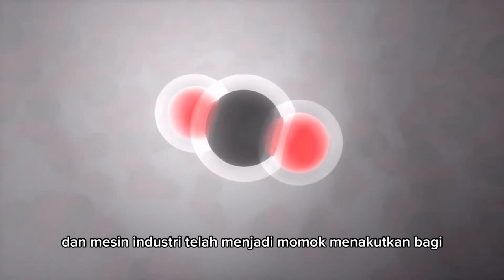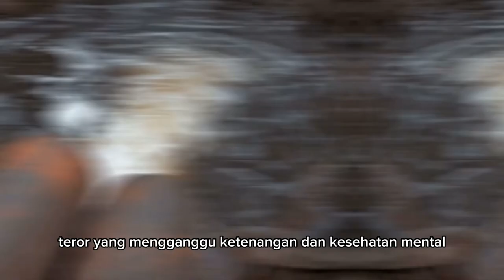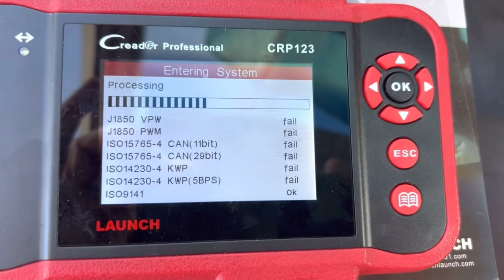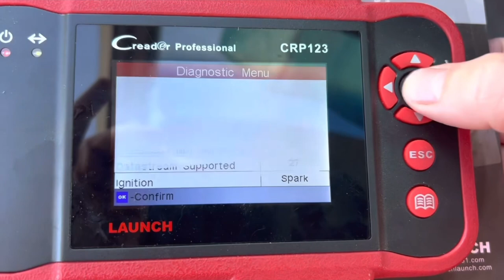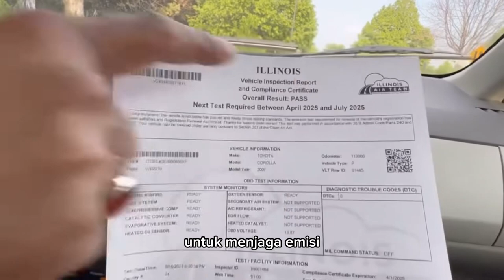POLLUTANT MACHINERY. UTS Kejahatan Lingkungan.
Paperwork untuk memenuhi syarat UTS mata kuliah Kejahatan Lingkungan Internasional.